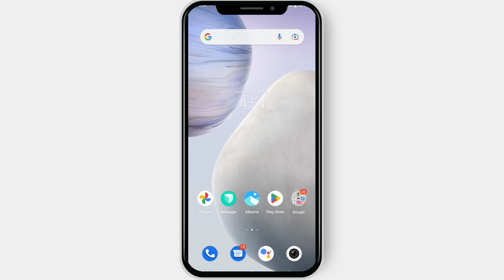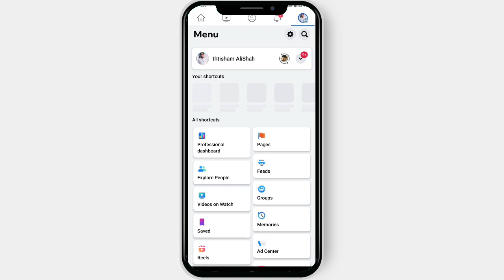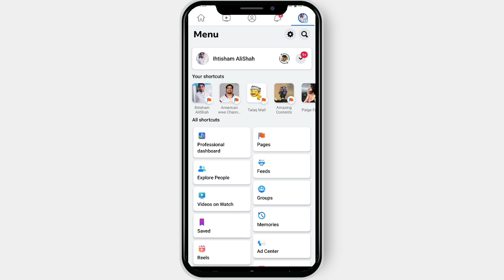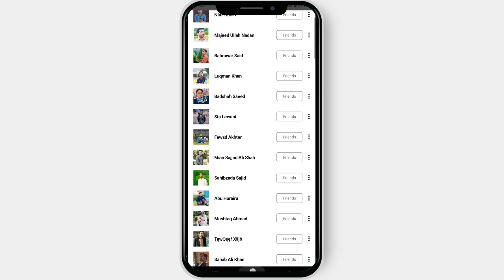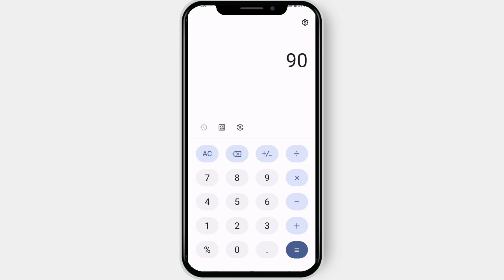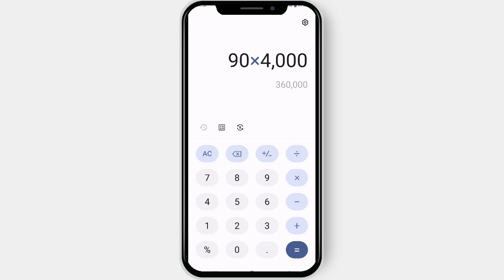Complete Facebook Page Watch Time | Facebook Page Watch Time Kaise complete kare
Complete Facebook Page 60k Watch Time | Facebook Page Watch Time Kaise complete kare

Related Quarries:-
Facebook page 600k minutes kaise pora kare
How to complete facebook watch time 600k minute 2023
600k facebook minutes fast
Facebook page watching time kaise complete kare
Fast facebook watchtime complete kaise kare
Facebook monetization
Facebook watch time trick
Fow to complete facebook 600k watch time
Facebook monetization,facebook watch time trick
Complete facebook watch time fast
How to complete facebook watch time 600k minute 2022
How to complete facebook 600k watch time
How to monetize facebook page 2023